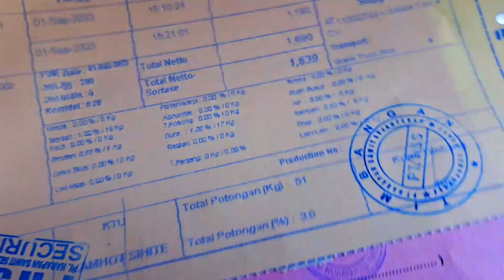Muat sawit lahan 1 hektar musim trek masih dapat segini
Panen Sawit Abal-abal 1 ha masih dapat segini